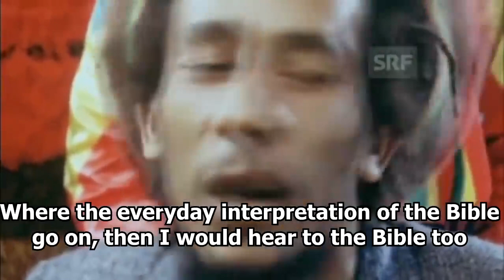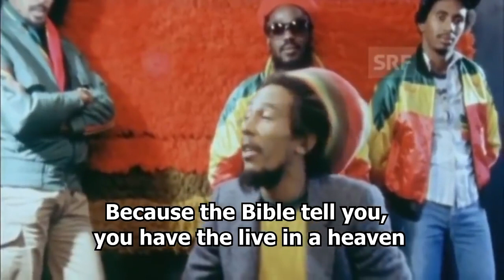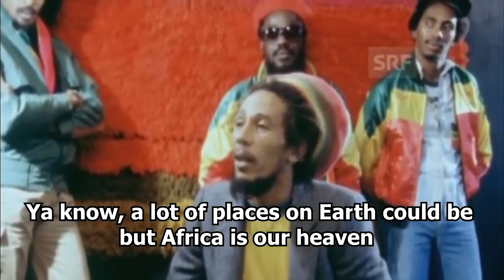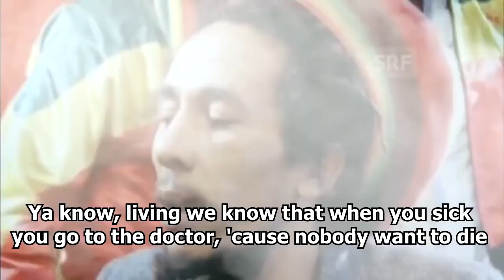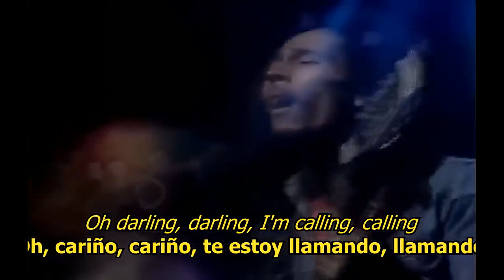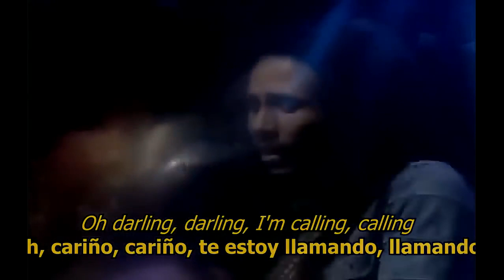Food for thought